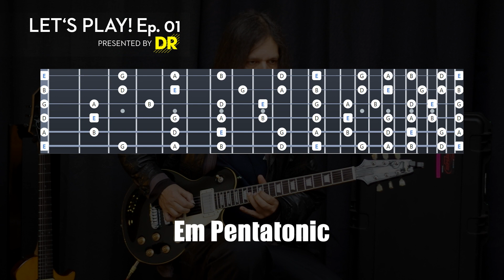Let's Play! Ep01, presented by DR Strings | EAS Limitada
In the first episode of Let's Play, presented by DR Strings, Juan Anderson shows us a simple E minor Pentatonic idea over a I, IV, V progression.

00:00 Performance
01:01 Explanation